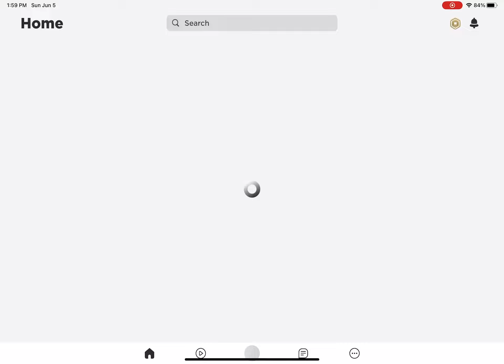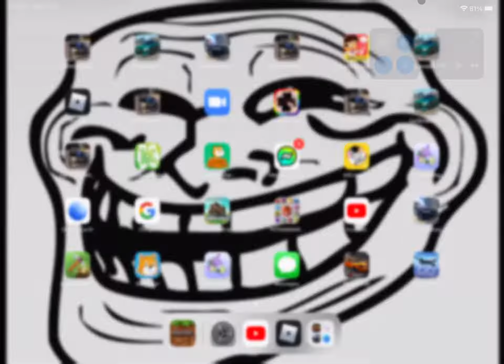I am bad at tower of hell